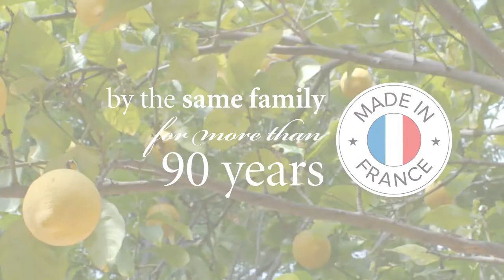Epicurean Food and Beverage - Virtual Vendor Summit 2020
Crown Pacific Fine Foods Virtual Vendor Summit 2020